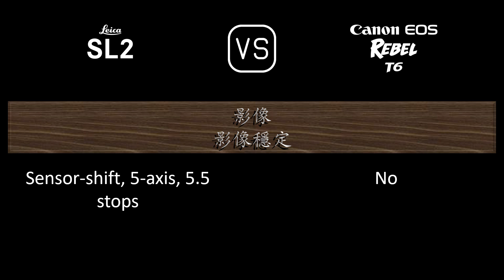Leica SL2 與 Canon EOS Rebel T6 的規格比較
本片是 Leica SL2 與 Canon EOS Rebel T6 的功能概述和規格比較 (comparison of specifications)，希望對您有所啟發。感謝您的支持。

00:24 推出
00:32 機身
00:41 影像感測器
01:05 影像
01:21 光學與對焦
01:50 屏幕
02:10 取景器
02:26 攝影功能
03:27 錄像功能
03:43 儲存
03:47 連接性
04:16 物理特性
04:36 雜項